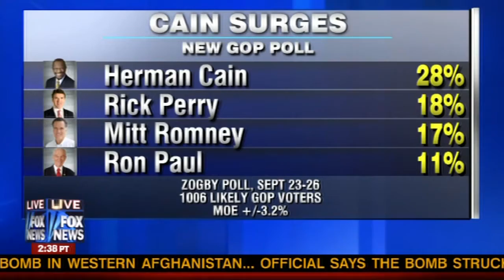Leslie Marshall on FNC The Five Pt.4 9-27-11